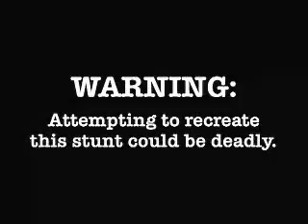DynamiteSurfing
This would be so fun